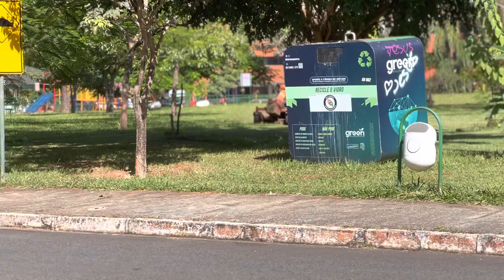Barulho de Cortador de Grama